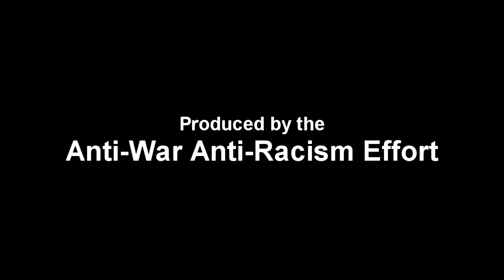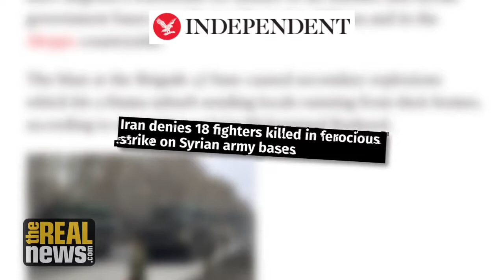AWARE - Episode #450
Produced by the Anti-War, Anti-Racism Effort of Champaign Urbana and Carl Estabrook.